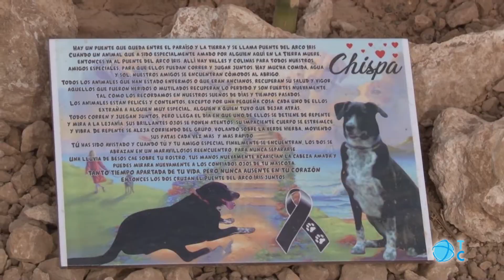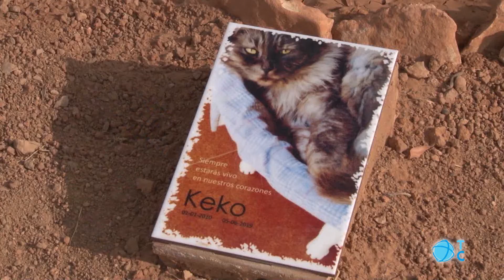Primer cementerio de mascotas de la Región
El Pozo de los Palos cuenta con el primer cementerio de mascotas de la Región. Desde su puesta en marcha, hace apenas dos meses, se han enterrado 19 animales